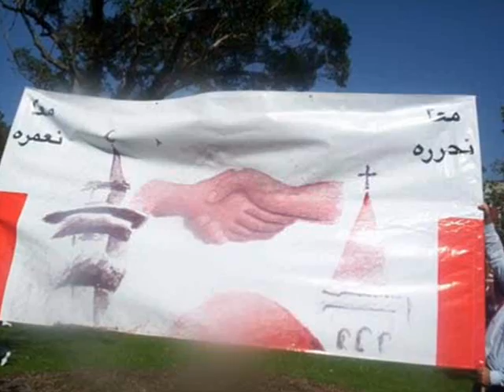4HISTORY اذا خانتكم الذاكرة عودوا الى التاريخ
ٌRafik Al Hariri
اذا خانتكم الذاكرة عودوا الى التاريخ